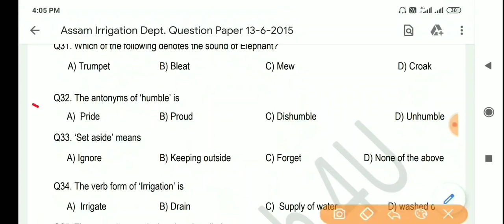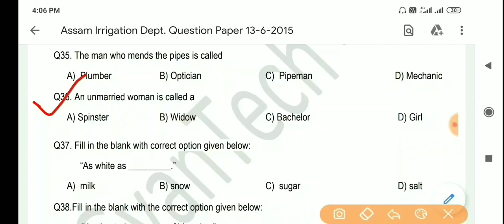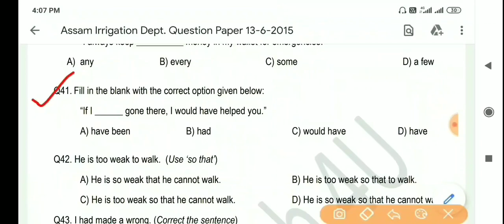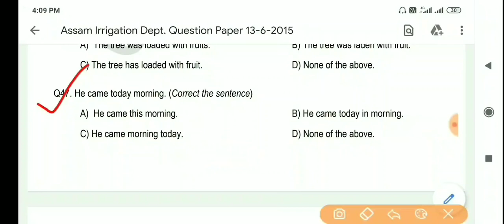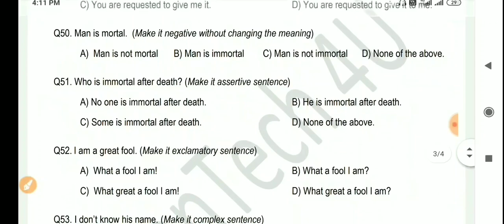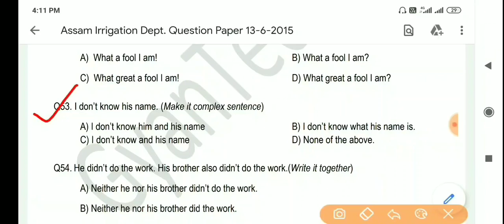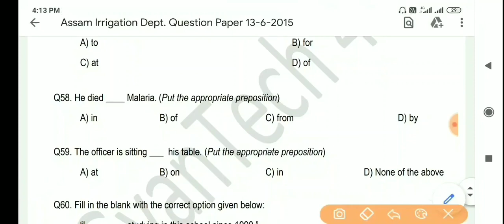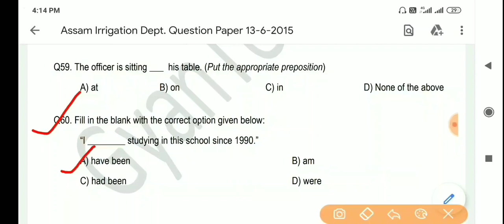Assam Irrigation Dept.,Previous Year Paper(English)Section Assistant#প্ৰশ্নকাকত 2015 English Part2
Must Watch.Previous Year Question Paper, Assam Irrigation Deptt.,Section Assistant ৰ প্ৰশ্ন কাকত 2015.বহুতেই গুৰুত্বপূৰ্ণ English ৰ Multiple Choice Questions.

Link of the previous year solved question paper(part 1) 2015 of Junior Assistant under Assam Irrigation Department

Link of privious year Question paper 2017(part 1) of Junior Assistant and Section Assistant under Assam Irrigation Deptt.